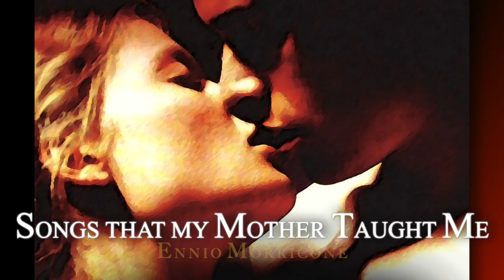Love Stories - Ennio Morricone “Songs That my Mother Taught Me” - HD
Songs That my Mother Taught Me, dal film 'Canone Inverso' aka 'Making Love' (Colonna sonora originale). 2000

Costanza is drinking a beer in a Prague pub, a summer night in 1968, while a violinist enters and starts playing a "canone inverso" for her. It is not a case, that music and that violin have a story behind that could concern her. It is the love story between Jeno Varga and the music, between Jeno and Sophie. It is also the friendship story with David on the background of WWII and the 'Prague spring' 25 years later. Music and Love the most powerful link that could resist through the time.

Costanza sta bevendo una birra in un pub di Praga, una notte d'estate del 1968, mentre un violinista entra e inizia a suonare per lei un "canone inverso". Non è un caso, quella musica e quel violino hanno una storia alle spalle che potrebbe riguardarla. È la storia d'amore tra Jeno Varga e la musica, tra Jeno e Sophie. È anche la storia dell'amicizia con David sullo sfondo della Seconda Guerra Mondiale e della "Primavera di Praga" 25 anni dopo. Music and Love il legame più potente che potrebbe resistere nel tempo.

Director: Ricky Tognazzi
Starring: Hans Matheson, Mélanie Thierry, Lee William
Music composed by Ennio Morricone